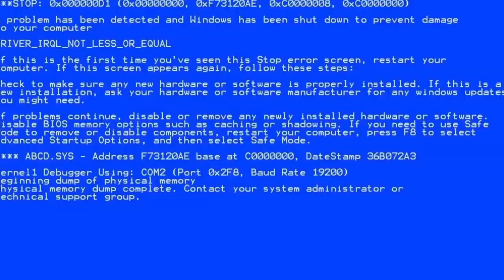BU NASIL ÇOCUKLUK | Sünnet Düğünüm🙄 Gelinlik Provam😱 | Aylin-Yaren Anılar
Uzun bir aradan sonra yeniden sizlerleyiz🌸 Bu sadece çocukluğumuzun bir kısmı.. tamamını paylaşarak sizi korkutmayalım diye düşündük 😂 belki devamı geliiiirrrr ne dersiniz?? 🤗